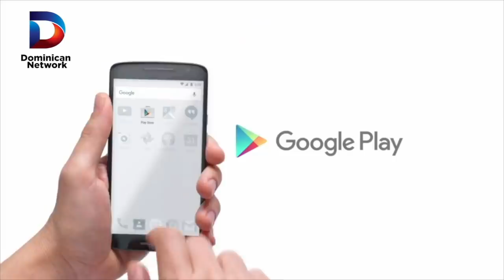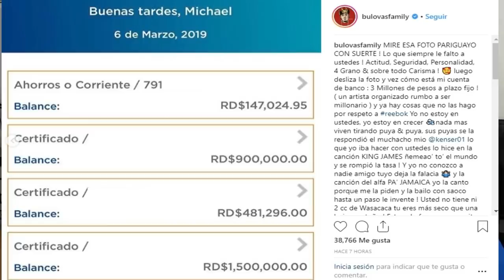Lo que pasa con Santiago Matías, Jochy Santos, Bulova y Acroarte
Para más información visita Ensegundos.do

Comentarios de José Peguero  este jueves 14 de marzo de 2019: Lo que pasa con Santiago Matías, Jochy Santos, Bulova y Acroarte.

Visiten mi página. La Mata de las noticias de República Dominicana